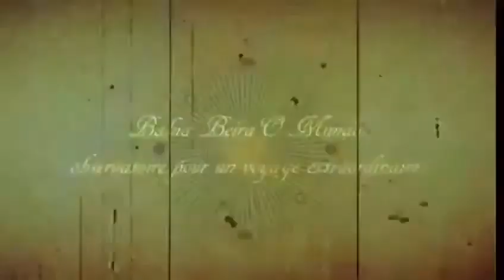Festival Ginga Nagô 2020